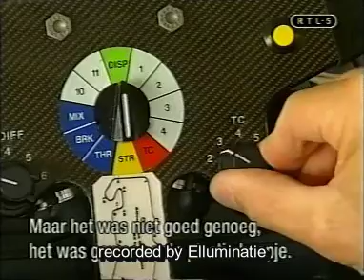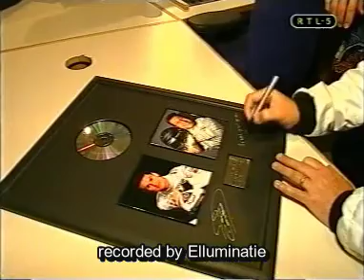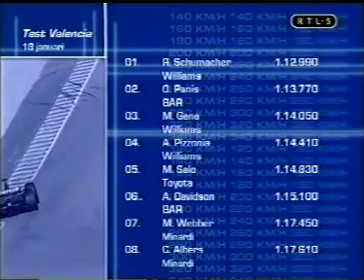Rtl Formule 1 In De Winter 35 18 01 02 1